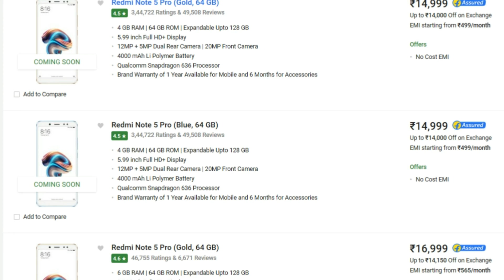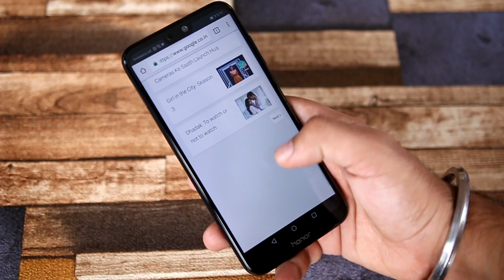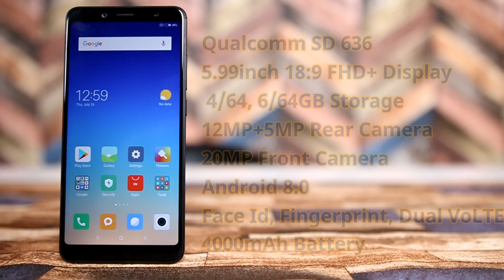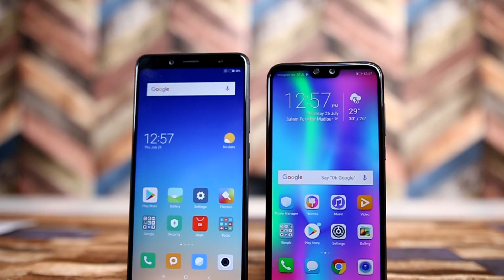Honor 9N VS Redmi Note 5 Pro - The Comparison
Honor 9N VS Redmi Note 5 Pro In this video we have compared Honor 9N and Redmi Note 5 Pro on the basis of camera and design. The Honor 9N comes with dual rear camera 13MP+2MP and a front 16MP while Redmi note 5 Pro comes with 12MP+5MP and 20MP front camera

Honor 9N